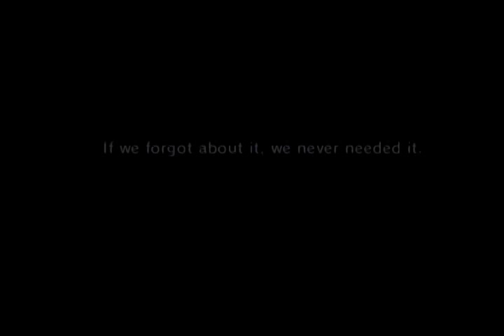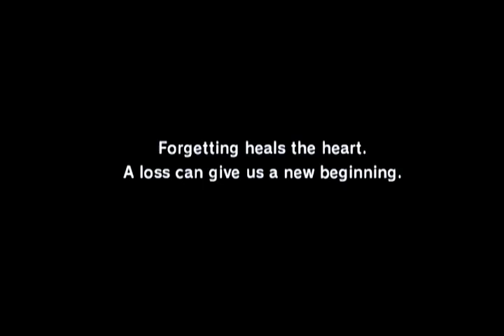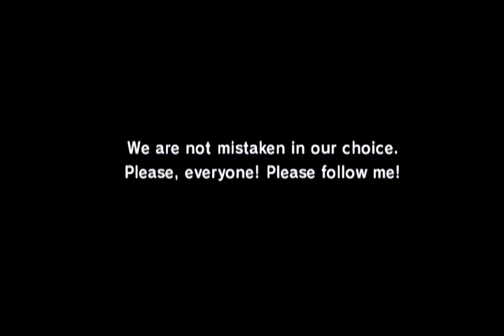Let's Play Final Fantasy Fables: Chocobo's Dungeon 02: Mind Games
In this episode, Chocobo must find a way to restore Cid's memories, but it's not like a solution will just fall from the sky. Right?